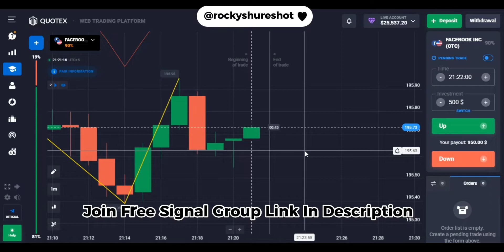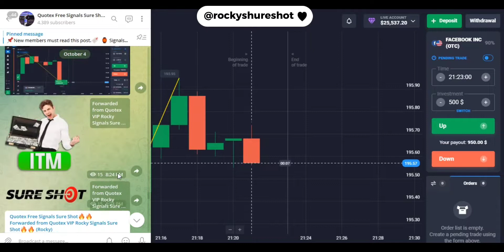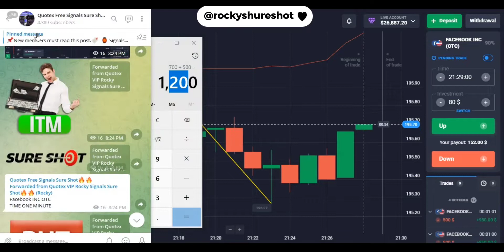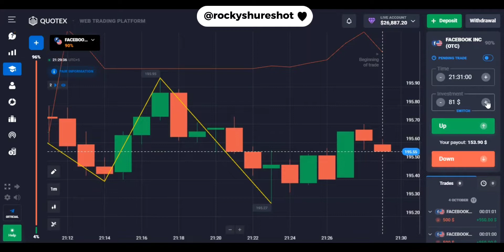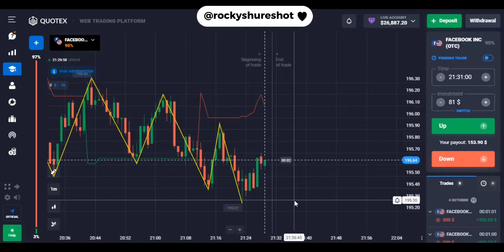Cover Your All Loses || Money Management Plane || quotex free signal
Cover Your All Loses // Money Management Plane // Rocky // Quotex Trade

Quotex Secret Khowledge 🔥🔥
Never Lose Only Profit👍👍❤️

You Can Join Free Vip Telegram Signal Group..❤️❤️ Click This Link👇👇 And Join Vip Group..

Link To Create Account🔥❤️